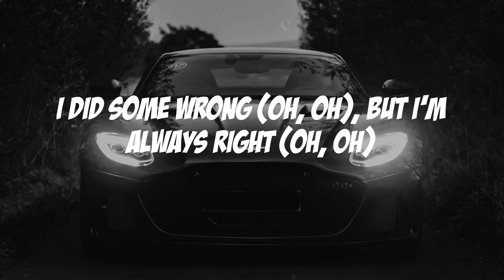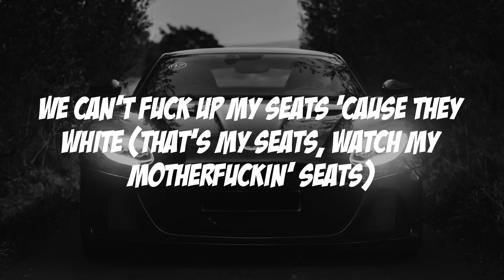Pop Smoke - For The Night (Lyric video)